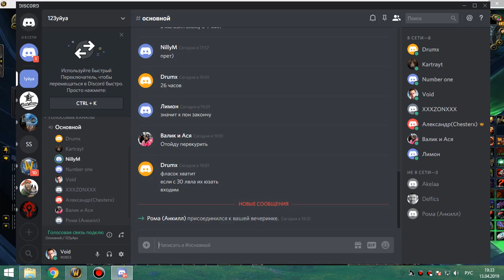71 Убиваем время в цлк 10 об после сурка